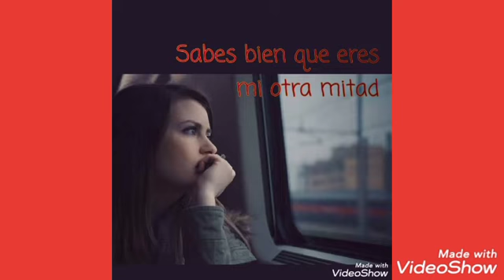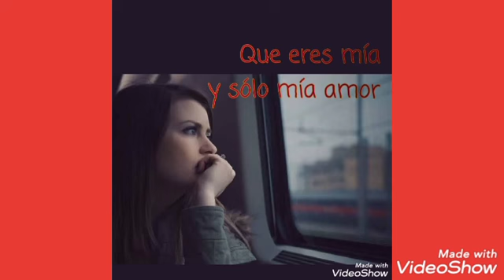Ya Me Enteré - Chayín Rubio (LETRA)